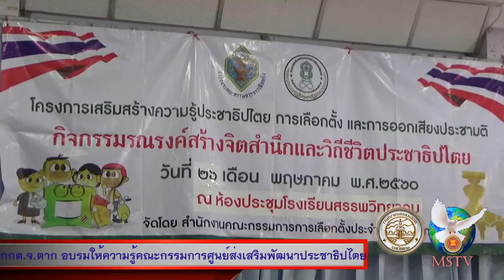280560 กกต ตาก ให้ความรู้